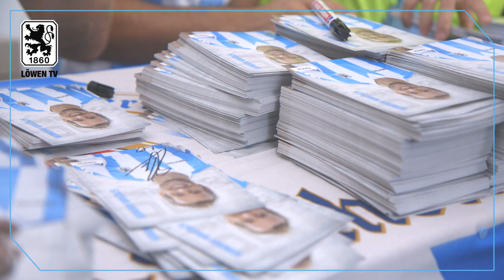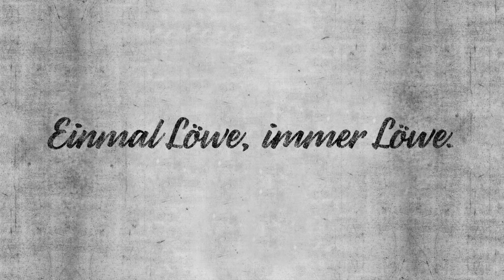Dahoam in Giasing. Willkommen zurück, Stefan Aigner.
Pünktlich zum Löwen-Fanfest stand die weiß-blaue Sensation fest: Stefan Aigner ist zurück beim TSV 1860 München.

Am Sonntag stand er erstmals gemeinsam mit Coach Kosta und seinen Teamkollegen auf dem Platz. So lief der erste Tag nach seiner Rückkehr nach Giasing.